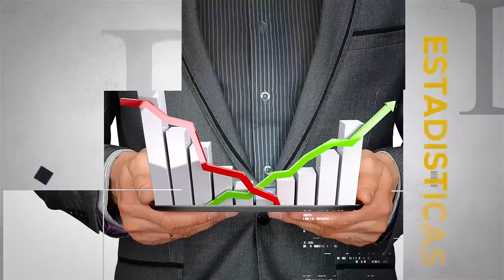MESA DE ANÁLISIS | ECONOMÍA | PAPEL DEL PETROLEO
Hoy en MesaDeAnálisis Economía conversaremos sobre el papel del petróleo dentro de la economía nacional, junto al Econ. Alberto Acosta